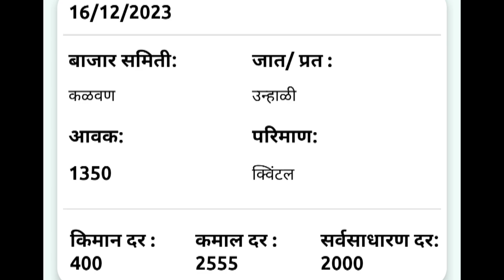16 डिसेंबर| कळवण येथील आजचे कांदा भाव , कांदा बाजार भाव, aajcha kanda bajar bhav, onion rate